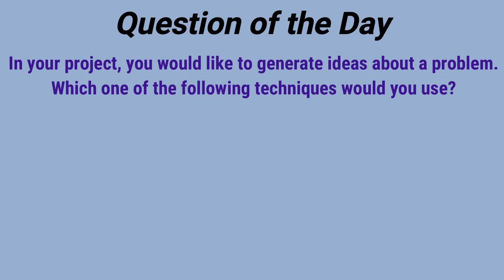PMP Exam Questions and Answers, PMP Exam Solved Questions, PMP Exam preparation, Q#2, IPM Academy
Click below link to find the other Q & A

What is RACI Chart? , RACI Chart explained, RACI Matrix, IPM Academy

Conflict Management, Most Common Sources of Conflict, Interpersonal and Team Skills, Part 1/3, IPM Academy
Conflict Management Basics
Common Causes of Conflicts
How to Manage Team Conflicts?
Conflict Sources
Most Common Sources
Least Common Source
Soft Skills
Conflict
Sources of conflicts
Types of PMO
This video will give you complete information about Project Management Office (PMO) all three types and  Including,

This video is only Introduction to Earned Value Analysis.

Tutorial on how to create a basic burndown chart. If you are managing a project you will come across a request from the stakeholders to present the burndown chart of your project. In this video I will go over
1. What is Burndown Chart?
2. What is the importance of Burndown Chart?
3. How to create a the Burndown Chart?

# Opportunity Cost
# Sunk Cost
# opportunity and sunk cost
# sunk cost

In this video you get the information about 5 stages of Team Development
# Forming
# Storming
# Norming
# Performing
# Adjourning
This video explain the PMP and CAPM most demanding topic.

IPM Academy Offers the below courses online in a very low budget:
Risk Management
Quality Management
Cost Management
Resource Management
Schedule management
Communication Management
Procurement Management
Stakeholder Management
Scope Management
Requirement Management
Change Management
Performance measurements